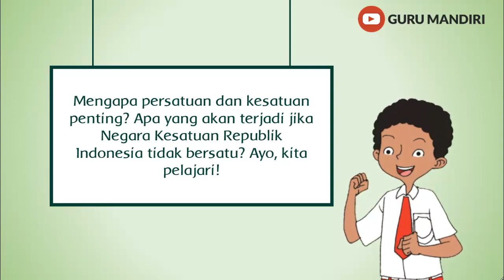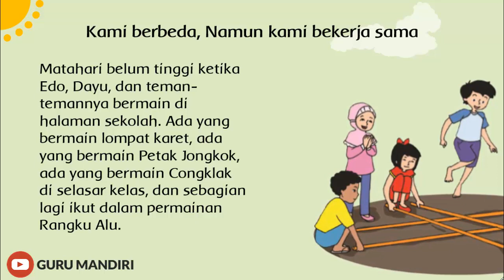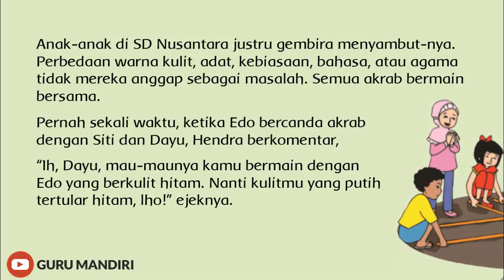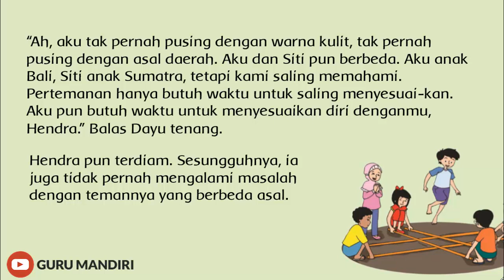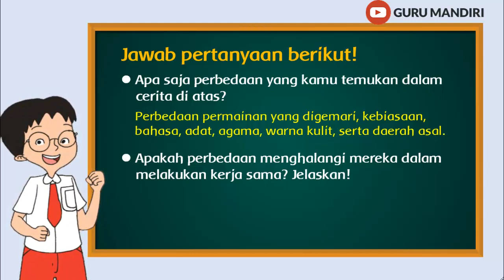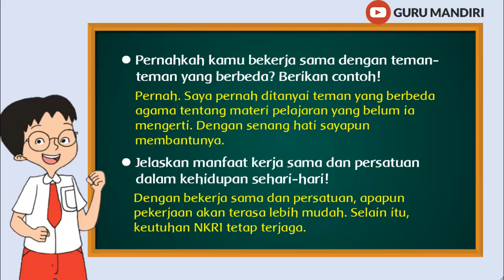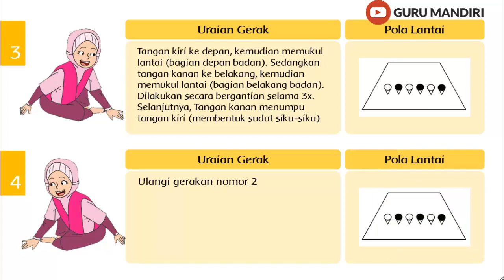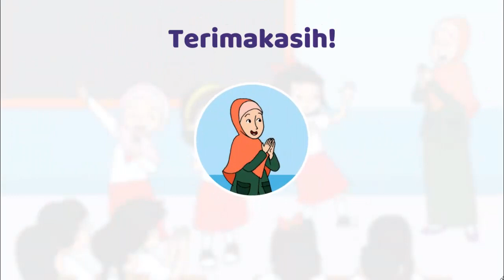Kelas 6 Tema 2 Subtema 2 Pembelajaran 2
Berikut ini Video Pembelajaran Tematik Kelas 6 Tema 2 Subtema 2 Pembelajaran 2. Materi BDR / PJJ online pada video ini disarikan dari "Buku Tematik Terpadu Kurikulum 2013 Untuk SD/MI Kelas VI" terbitan Kemendikbud. Link video lainnya cek dibawah ya..

LINK VIDEO KELAS 6 TEMA 2 SUBTEMA 2

Semoga bermanfaat.